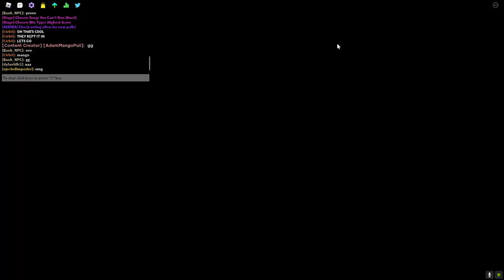Roblox Funky Friday| FF Experimental Server| XxGamerLordxX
OMG THANK YOU SO MUCH FOR THE VIEWS OMG OMG OMG!